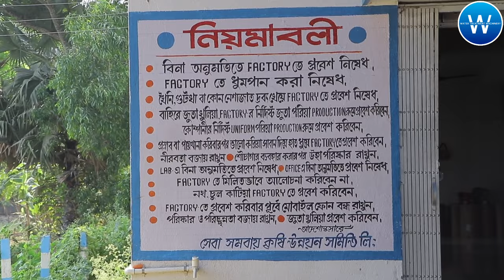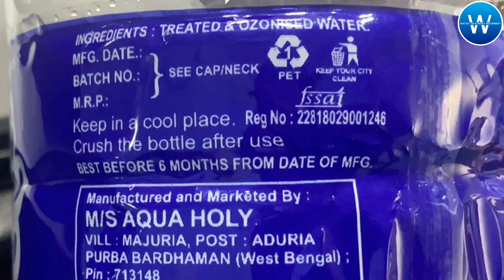How To Setup Mineral Water Plant | Packaged Drinking Water Plant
Are you looking to start a mineral water plant business? In this video, we'll cover everything you need to know about setting up a successful water bottling plant. First, I'll discuss the importance of water treatment and purification. A reliable water treatment plant is crucial for ensuring that your mineral water is safe and of high quality. We'll walk you through the process of treating and purifying water so that you can ensure your product meets all necessary health and safety standards. it'll cover the bottling process itself. From selecting the right packaging materials to filling and sealing bottles, I'll discuss step-by-step guidance on how to efficiently and effectively bottle your mineral water. We'll also talk about the various types of bottling equipment available and help you choose the best option for your business. starting a mineral water plant business can be a rewarding and profitable venture. you'll be well on your way to running a successful water bottling plant.
Water Treatment Project এর Question, Video, image, Paper Documents,Drawing ETC...সবকিছু দেখার জন্য JOIN করুন আমাদের এই TELEGRAM চ্যানেলটি, এই LINK এ ক্লিক করুন 👇
if you want to Install a New Packaged Drinking Water Plant then call or What's app us at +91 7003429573 | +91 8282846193 | 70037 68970
Related Topic -
reverse osmosis machines
ro water plant
industrial ro plant
water treatment plant cost
mineral water plant cost
water plant machine
water plant setup
dm water plant
packaged drinking water plant
commercial ro plant
drinking water treatment plant cost
dm plant
water treatment plant price
commercial ro plant price
water treatment plant costs
mineral water plant near me
ro water plant machinery cost
water plant machine price in kolkata
packaged drinking water plant near me
industrial water treatment plant cost
ro plant
ro plant price
mineral water plant
water treatment plant near me
packaged drinking water plant cost
water treatment plant manufacturer
reverse osmosis plant cost
water plant near me
ro plant cost estimation
mineral water ro plant
ro plant manufacturer in kolkata
We hope this step-by-step guide has provided you with valuable insights into the water treatment process, water plant design, and equipment selection. If you have any further questions or would like to learn more about setting up a new water plant, please leave a comment below, and we will be happy to assist you.